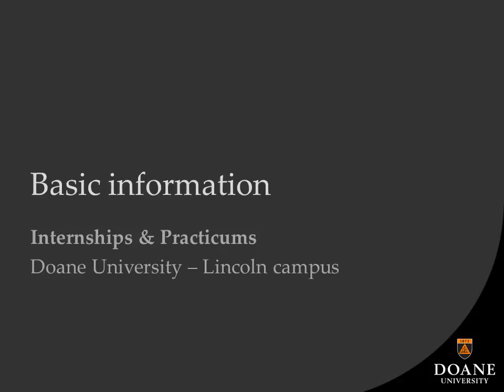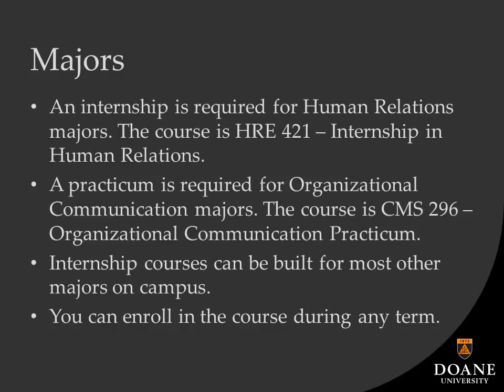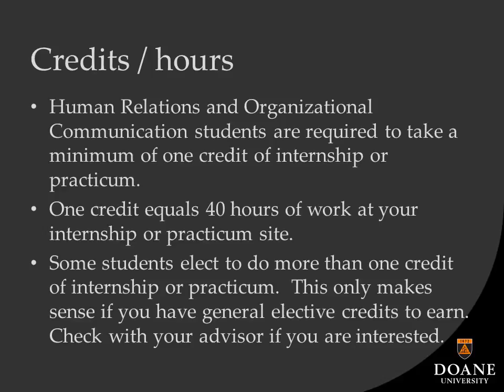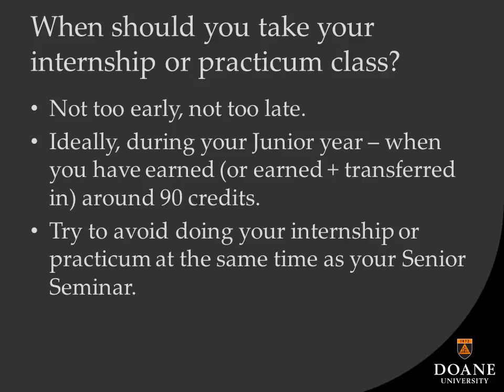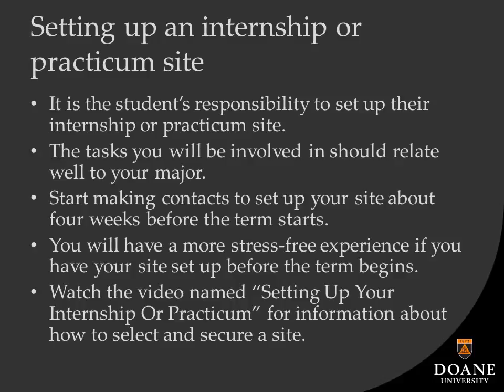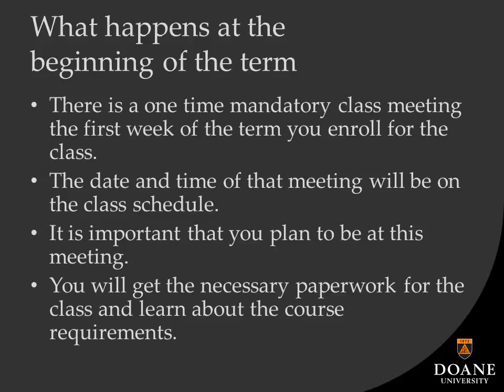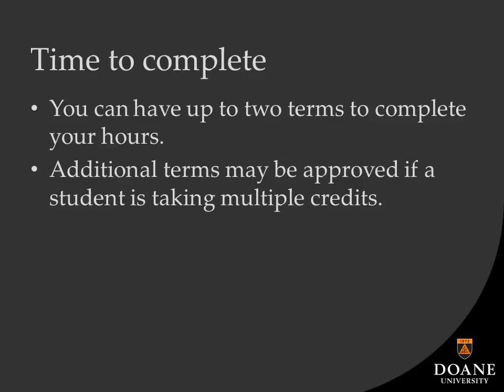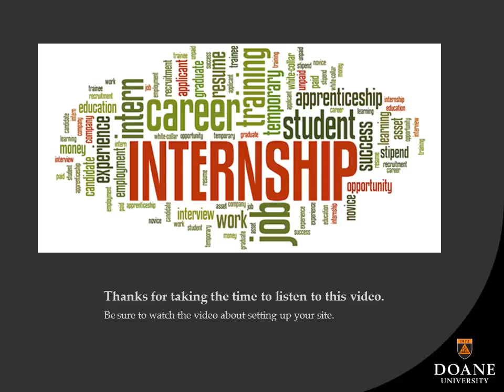Basic Information on Internships and Practicums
Susan Rocker, Director of Career Development at Doane University, delves into the basics of internships and practica for your degree plan.